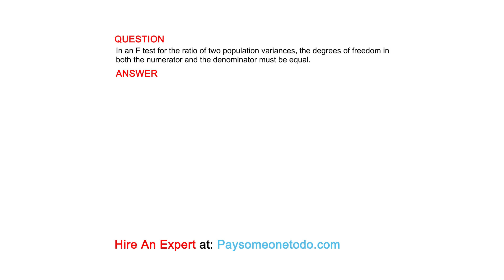In an F test for the ratio of two population variances, the degrees of freedom in both the ...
QUESTION
In an F test for the ratio of two population variances, the degrees of freedom in both the numerator and the denominator must be equal.